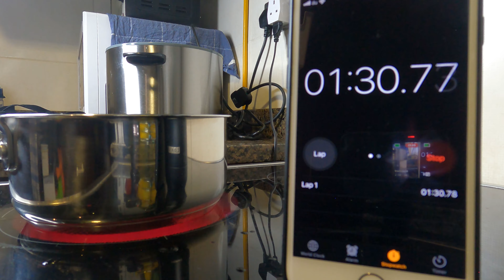How To Cook Perfect Boiled Eggs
How to cook boiled eggs I How to cook Perfect eggs